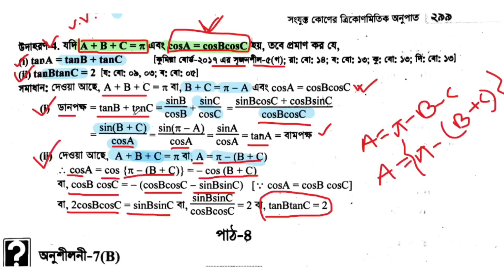সংযুক্ত কোণের ত্রিকোণমিতিক অনুপাত hsc | 7(B) ,পর্ব -২ |Trigonometry| Higher Math 1st Paper Chapter 7